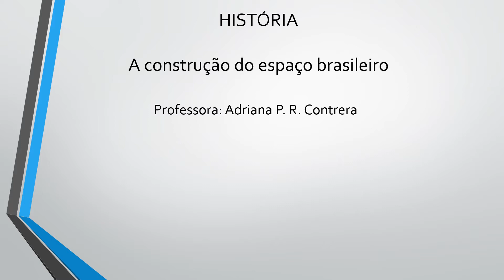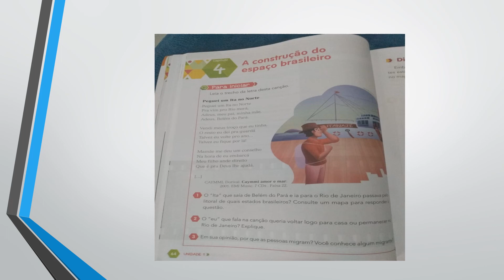Atividades de História da Semana 25 a 29 de maio de 2020 5º ano A Professora Adriana.